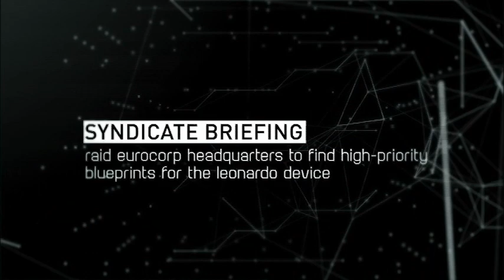Syndicate | Геймплей кооперативной кампании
Видео, демонстрирующее режим прохождения кооперативной кампании в составе отряда из 4-х человек. Вы сможете увидеть кадры реального геймплея миссии New England , в ходе которой команда бойцов пытается выкрасть ценную информацию из «сердца» корпорации Eurocorp. Игрокам придется сражаться с врагами, используя навыки командной игры. Всего для совместного прохождения доступно 9 отдельных миссий, некоторые из которых напомнят игрокам об культовом классическом суперхите . Как и в одиночной кампании, co-op представляет собой высококлассный шутер и уникальные черты геймплея оригинальной Syndicate, где игрокам приходилось влиять на окружающий их цифровой мир, взламывая окружающие их цифровые устройства.